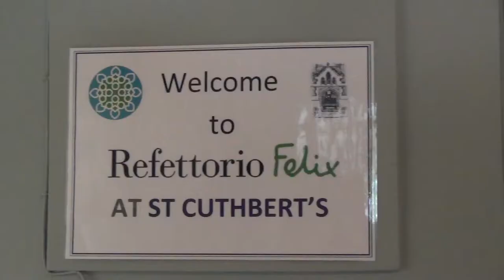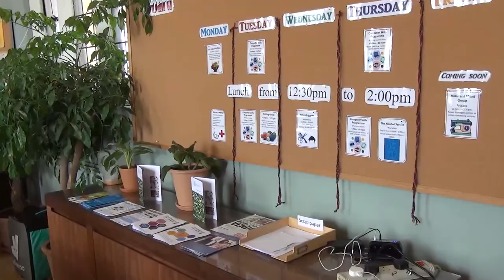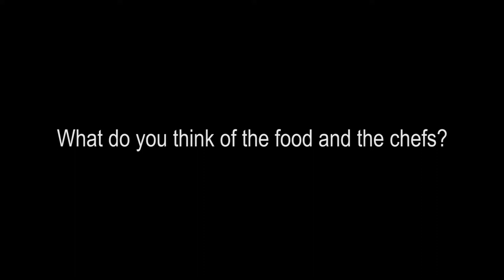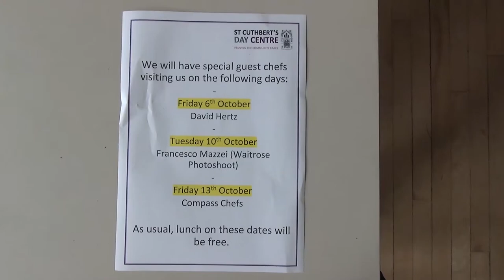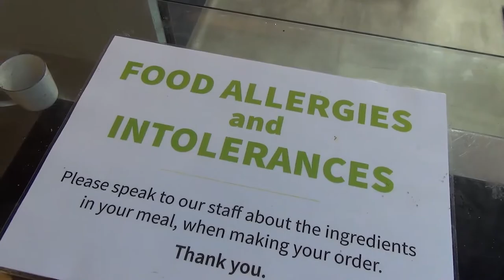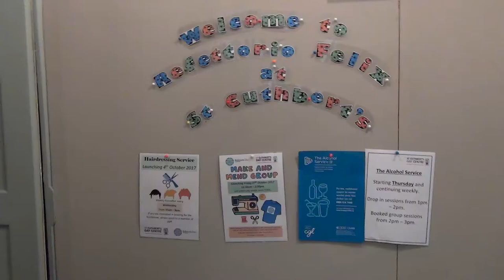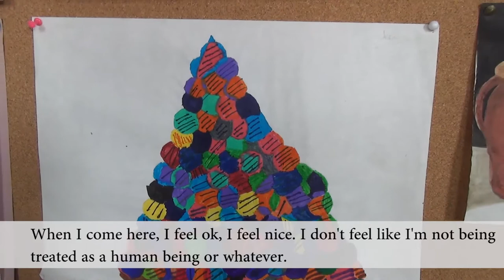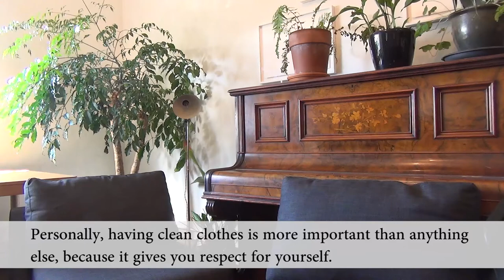The Place To Be: St. Cuthbert's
In 2017 Refettorio Felix opened at St Cuthbert's Day Centre in west London. Guests at the centre made this film to record their views of the project.